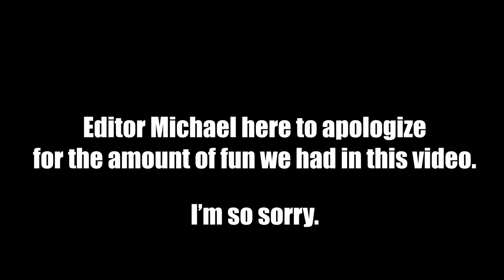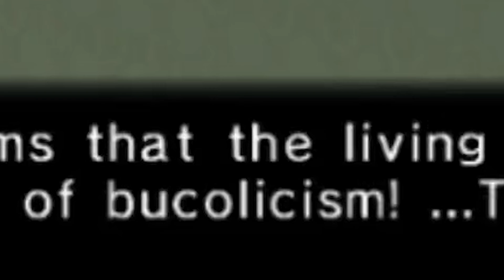I HAVE NO MOUTH BUT I MUST RIBBIT Chibi-Robo! Gameplay w/ Matthew, Michael, and Bobby - Episode 1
Every ribbit and woof is one I wish you didn't have to hear at all